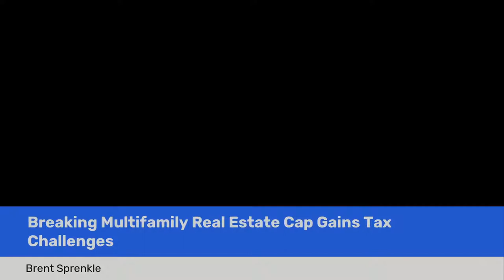Breaking the Multifamily Real Estate Cap Gains Tax Challenges with Brent Sprenkle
Brent Sprenkle is a Commercial Real Estate broker with a company called Berkadia. He is situated in Los Angeles. He's been in the business for about 22 years. He primarily sells apartment buildings here and locally. He also tries to buy apartment buildings here and there when he can. He helped a lot of people avoid paying capital gains by engaging in 1031 exchanges or doing some other creative things. He also wrote a book, A Billion-Dollar Portfolio.

In our conversation, we discussed:
(1) How to make sure you're underwriting a deal correctly?
(2) Overview of Deferred Sales Trust
(3) Brand New Depreciation Schedule
(4) State of the multifamily market

Capital Gains Tax Solutions is an exclusive trustee for the Deferred Sales Trust™. We are experts and focused on helping make simple all things DST and how it compares to other capital gains tax deferral options.

We will help you outline the options of selling or not selling and the tax consequences for each deferral strategy, including opportunity zones, 1031 exchanges, Deferred Sales Trust, Delaware Statutory Trusts, & Charitable Remainder Trusts. Then we will teach you everything you need to know to design a tax-deferred Deferred Sales Trust™ optimal timing exit plan & provide trustee services to help you achieve proven results.

Ready to get your Deferred Sales Trust™ started? Work with Brett Swarts Founder of Capital Gains Tax Solutions who is an exclusive trustee for the deferred sales trust.

GET YOUR DEFERRED SALES TRUST FREE GUIDE AND STRATEGIC CONSULTATION CALL FOR YOUR LIVE DEAL
ATTN: Business Professionals...Realtor, CRE Broker, CRE Syndicator, Business Brokers, Financial Advisors...click this link now:

"The Capital Gains Tax Deferral Secret That Will Change Your Wealth... And Change Your Life!"

Deferred Sales Trusts are not a recent invention. In fact, they are over 24+ years old (the IRS Section tax code known as IRC 453 predates from 1920's and is known as a, "seller carry back" or "owner financing." ) The simple principles of the deferred sales trust are from this original IRC 453 tax code and are the foundation we still use today. In fact, with the 14 successful IRS audits conducted and completed for the thousands of deferred sales trusts closed it’s important to understand where we come from, so you can feel secure for where you will stand if you move forward. I guarantee this video lesson will help you gaining clarity for your tax deferral strategy.

7 questions you should always ask of every tax deferral structure:
Learn how the deferred sales trust can help you escape the pressure of a 1031 exchange!